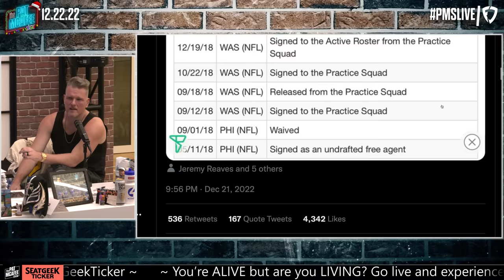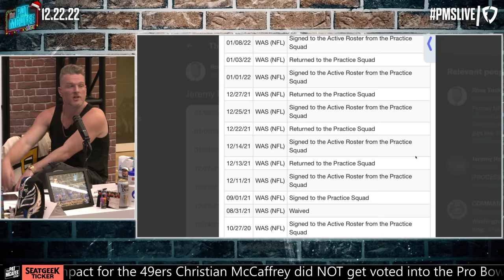Commanders Post Emotional Video Of Jeremy Reaves Finding Out He Made Pro Bowl | Pat McAfee Reacts